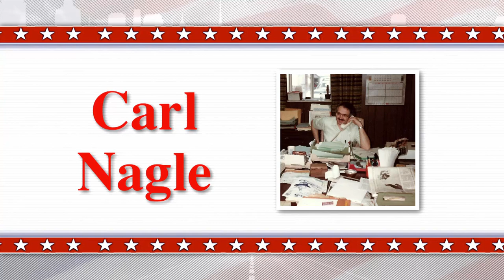Fullington Announcement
The Fullington Auto Bus Company is pleased to announce that our company is once again owned 100% by the Fullington family.  Michael and Lory Fullington have re-purchased all outstanding shares of the company stock owned by previous parent company, RATP Dev, a global transportation company based in Paris France.